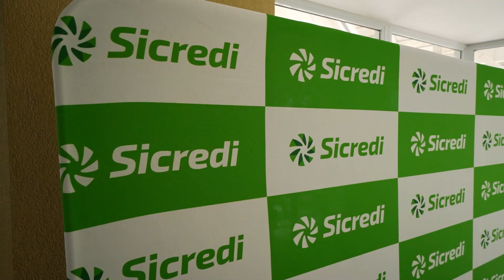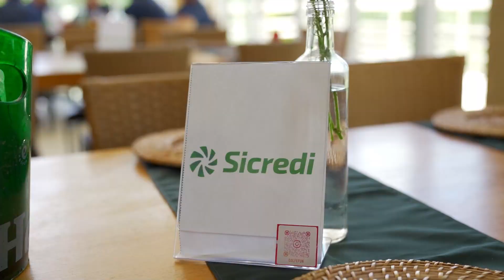Circuito Executivo Golf Fun 2022 - Etapa 4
Foto, vídeo e edição de Felipe Perazzolo